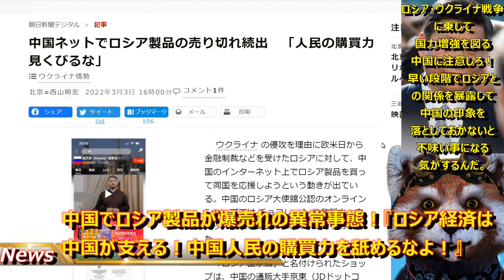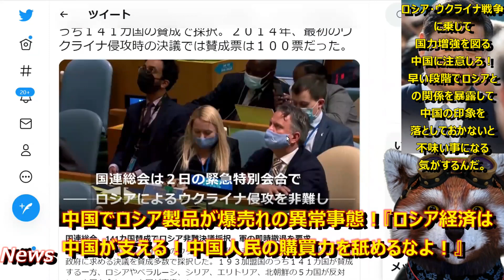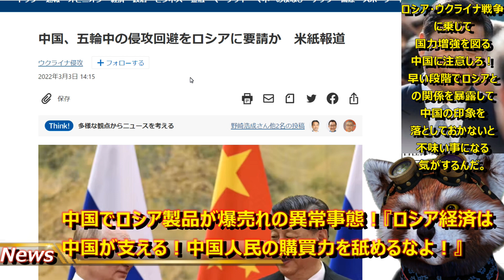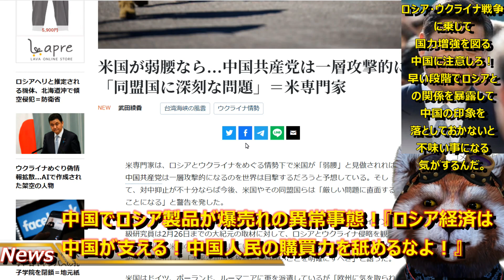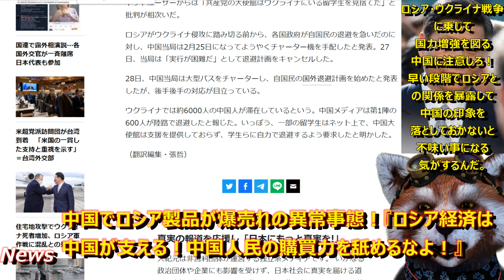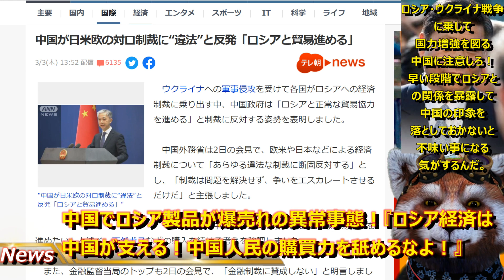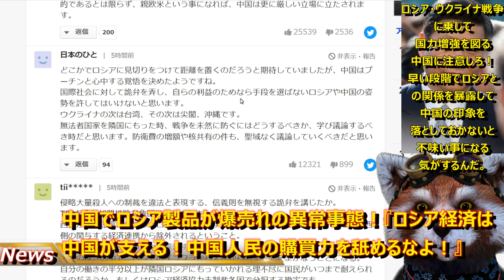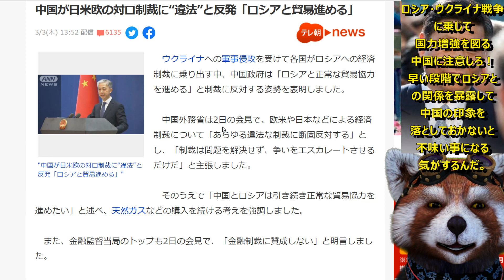【正体を現した中国！ロシア製品爆買い！『中国人民の購買力を舐めるなよ！』】『中国はロシア経済を支える！』まさかの中国政府が堂々宣言！アメリカ大慌て！いま中国を叩かなければやっかいな存在になるぞ！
いま、中国をフルボッコにする方法無いのかな？
このまま中国をほったらかしにしておくと
ウクライナ・ロシアの紛争を利用して
とんでもないことやりかねないぞ！

●編集ソフト
①PowerDirector 20 Ultimate Suite 通常版

●キャプチャ
①avermedia2puls